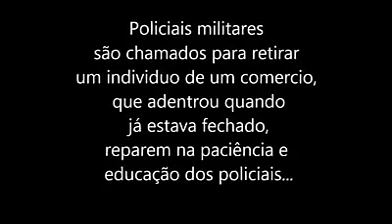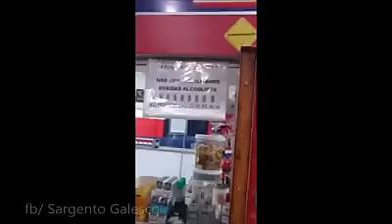Folgado teve que ser apagado por policiais para obedecer ordem